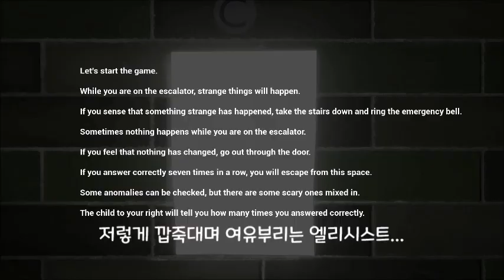[エスカレーター] 에스컬레이터(최종장) - 모든 이변을 찾았으니 꼬마에게 이별 인사를...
7문제를 모두 맞추고 마지막으로 에스컬레이터를 타고 나가라는 메세지가 뜹니다. 이 때 에스컬레이터를 타고 B를 눌러주세요. 그렇게 하면 배웅해주는 놈한테 잘 있으라며 손을 흔들 수 있습니다. 그리고 쿠키 영상에 데드신이 있는데 알고보니 에스컬레이터 앞에서 10초 동안 가만히 있으면 도깨비 손이 나오는 거였는데 1분 좀 넘게 돌아다녔다가 잘못된 정보를 만들어 올리게 됐네요 ㅎㅎ. 추후 보너스 컷신에서 제대로 정리해드리겠습니다.